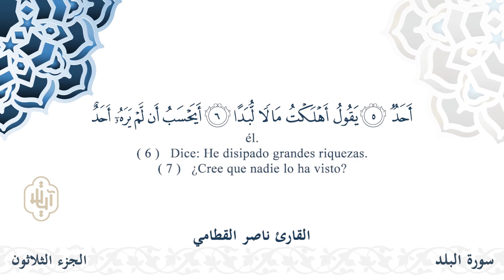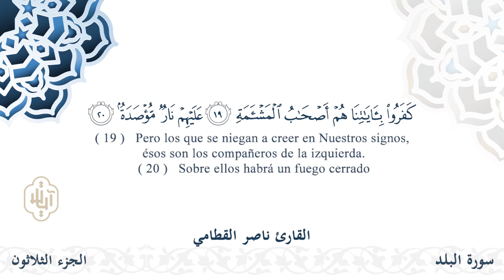سورة البلد - القارئ ناصر القطامي | مشروع